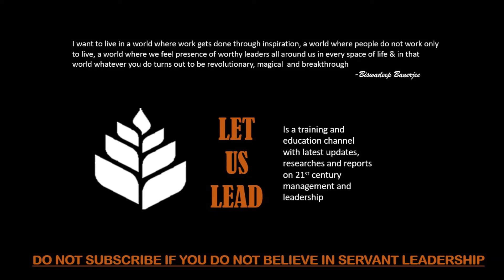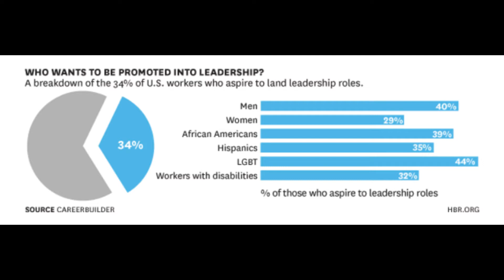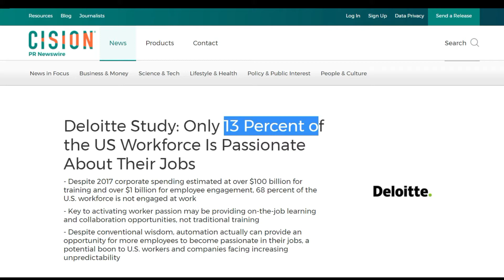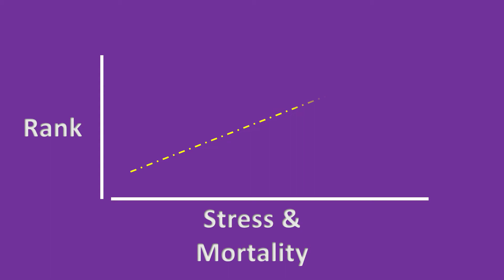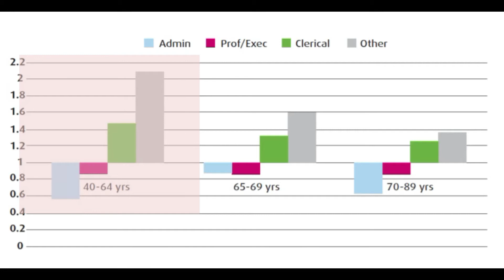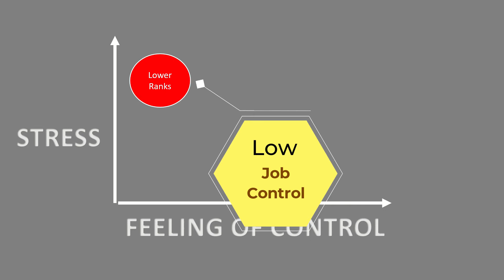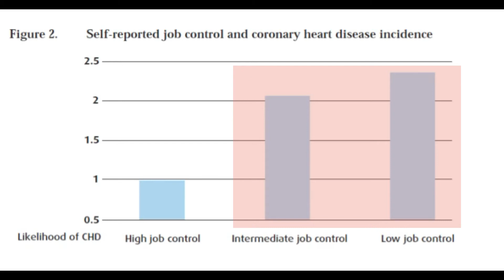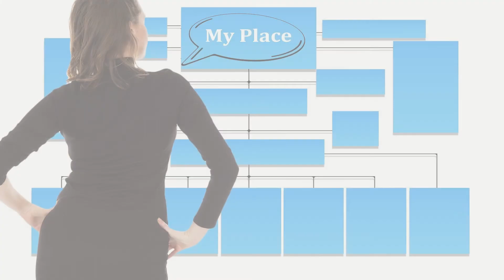Stress Levels for Leaders | Stress Test in Leadership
In this Video I explain with the help of 2 prominent Research done by Harvard, Stanford and the Whitehall studies, whether management & leadership profiles brings in more stress into your life or not.